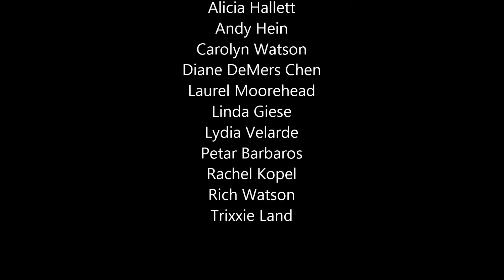Spanish Village, Balboa Park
Spanish Village is a section of Balboa Park which features artist's working studios with over 200 artists showing there work. This was the location of the Weekday Sketchers gathering on March 6, 2015. It shows the artists and their sketches. Music: Elephant in Paris, Chris Blackwell